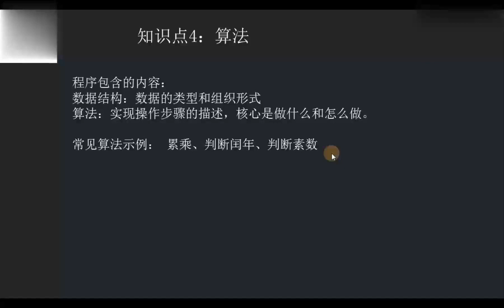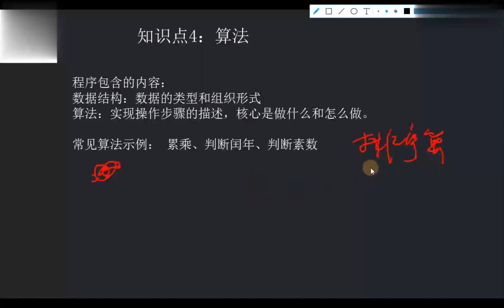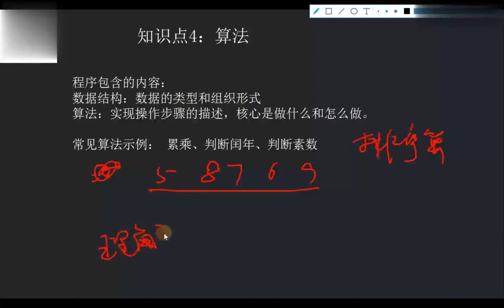39 2022四川计算机综合 理解算法概念【转载】